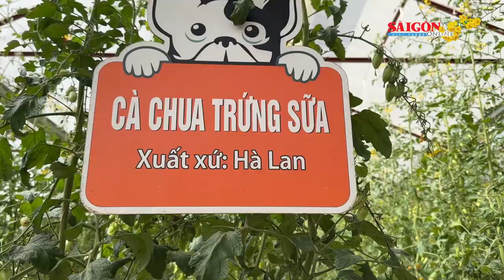Du khách bất ngờ với trang trại dâu tây, cà chua cherry ở Đà Lạt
Sau dịp nghỉ Tết Nguyên đán 2023, du khách khi đến với Đà Lạt vẫn còn bất ngờ trước vẻ đẹp của trang trại trồng dâu tây và cà chua trái cây trên đường Cam Ly, phường 7, TP Đà Lạt.